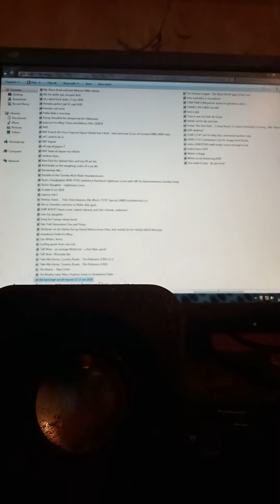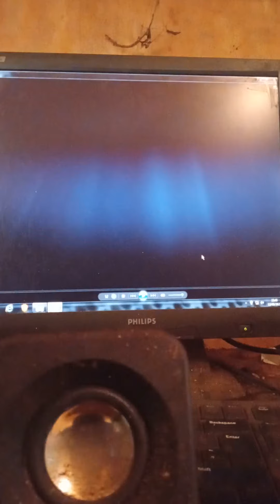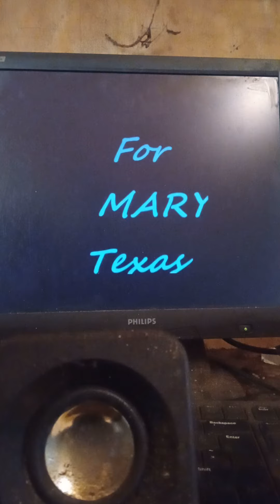Heaven 17 the best kept secret rare track, I did for Mary, from Texas, with better sound I hope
Yes, my friends from Sheffield, England, Heaven 17.